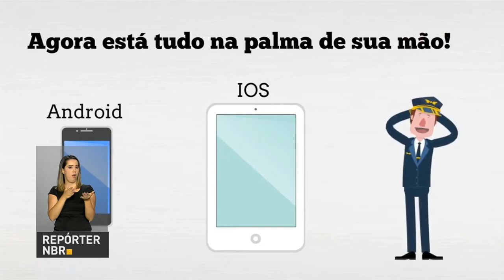BOLETIM REPÓRTER NBR 17h - 23 de outubro de 2017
REPÓRTER NBR 17h - 23.10.17:  Presidente Michel Temer recebe nesta segunda-feira (13) as cartas credenciais de 12 embaixadores.Veja também: Banco Central prevê que o Produto Interno Bruto (PIB) cresça 0,73% ao final de 2017. E mais: começa a Semana Nacional de Mobilização no Combate ao Aedes aegypti.